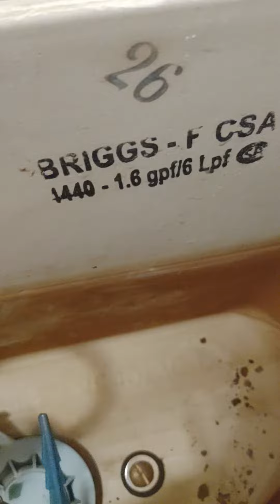#10 2004 Briggs Abingdon